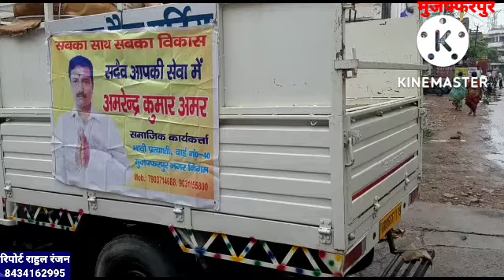वार्ड 40 में उज्वला योजना के तहत 50 लाभुकों के बीच गैस सिलेंडर और चुल्लहा का वितरण